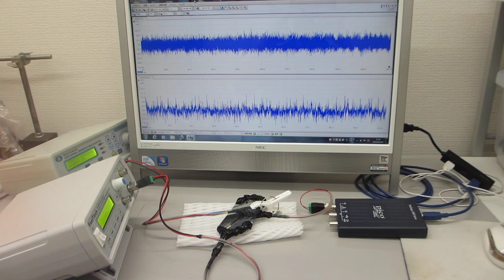超音波プローブによる、ダイナミック制御システム